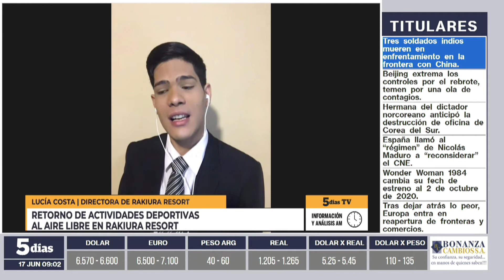Lucia Costa | Información y Análisis AM | 5días TV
Programa emitido el día Miércoles 17 de Junio.

Invitado del día:
- Lucia Costa (Directora de Rakiura Resort)

Tema:
- Retorno de actividades deportivas al aire libre en Rakiura Resort.